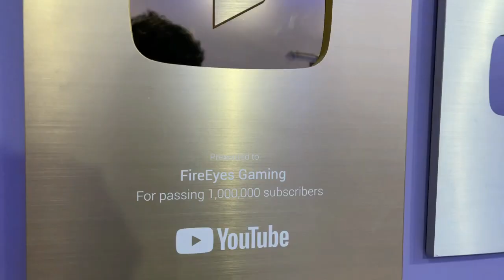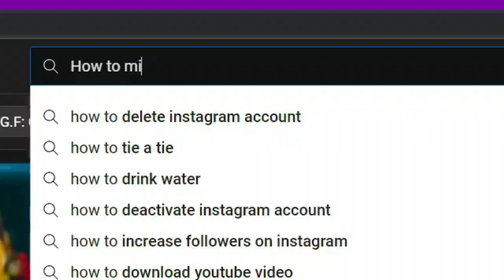WHO SCAMMED MY PLAY BUTTON😭 || FIREEYES GAMING (Story time)